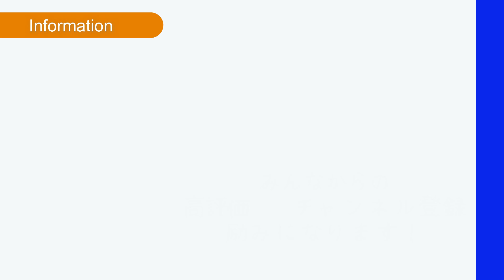【フネクシ】春のミズノ新作カタログ写真の撮影現場に潜入してみた！【ソフトテニス】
今回はミズノさんの春物のカタログ素材の写真撮影に潜入してきました！

今年はフネクシが復活するということで、この二人から目が離せませんね！

画像